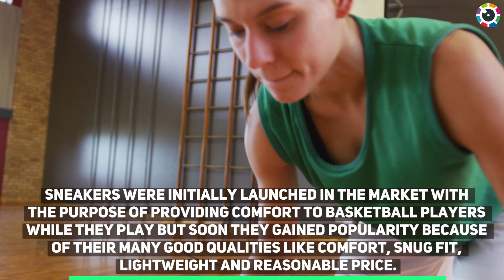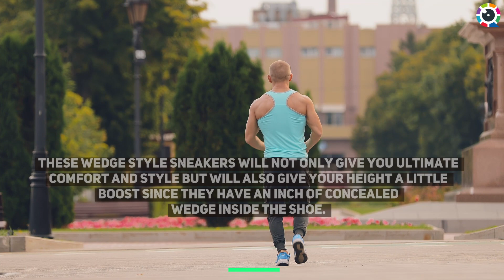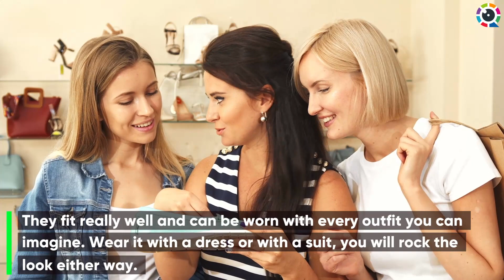The Best Designer Sneakers To Buy In 2022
Are you someone who has spent hundreds of dollars yet failed to find the best pair of sneakers for yourself?

Buy comfy sneakers from our list today and forget about complaining!

Watch this video before buying sneakers.

Sneakers are easily one of the most comfortable types of footwear which can be sported by both men and women and the best part about them is that they can be worn on any occasion by anyone.

Going to a party? wear stylish sneakers; Running some errands? Wear comfy sneakers. The ultimate USP of sneakers is the kind of comfort they provide.

With sneakers you can literally do every single physical activity, be it lounging on your couch on a lazy afternoon or running about to pick your kids up from their school or soccer practice.

Sneakers were initially launched in the market with the purpose of providing comfort to basketball players while they play but soon they gained popularity because of their many good qualities like comfort, snug fit, lightweight and reasonable price.

There is probably a very small number of people in the world who do not own sneakers.

Following Is A List Of The Top 5 Sneakers Which You Can Buy To Ease Your Gait:

#1. CLIFFS by white mountain shoes : These stylish sneakers come with a beautiful sweater patterned trim around the ankle which keeps you warm. The sneakers are very popular during the winter season but can be worn all year round.  The color in which these sneakers are available are all very stylish and can be sported with any outfit be it formal or casual.

#2. Balera shoes : These cute and sparkly sneakers are one of the top choices by dancers. These are basically performance sneakers but they can be used to be worn on special occasions also.
Wear these to a wedding and fetch a ton of compliments or wear these with your costume for halloween and draw all the looks. These are affordable sparkly sneakers which can be used on special occasions or for daily usage.

#3. CUSHIONAIRE shoes : These wedge style sneakers will not only give you ultimate comfort and style but will also give your height a little boost since they have an inch of concealed wedge inside the shoe.
The shoe is made using faux suede which makes it look stylish. The closure type is a zipper which makes it very easy to put on and take off this shoe.

#4. Sam Edelmen shoes : These are probably the best pair of basic white sneakers that should be a staple of your closet. The craftsmanship of this shoe is stunning and they are highly recommended  by the customers who have been using them for a long time.
They fit really well and can be worn with every outfit you can imagine. Wear it with a dress or with a suit, you will rock the look either way.

#5. FLYPUPPY shoes : These slip on shoes are the most popular ones of their type. They can be worn very easily due to the elastic on the sides of the top flap and similarly can be taken off very easily too.
These shoes are available in two basic but stylish colors and one animal print pattern that can be worn to possibly any event.